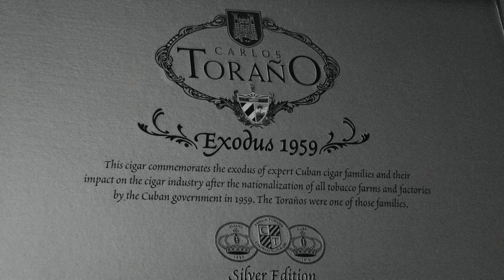Carlos Torano Exodus 1959 Silver Edition - recenzja cygara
Silver Edition, to cygaro, które zadebiutowało na rynku w roku 2002, po dużym sukcesie oryginalnego (złotego) Exodusa 1959. Data ma upamiętniać wypędzenie przez reżim Castro wielu rodzin związanych z produkcją cygar. Z tego co wyczytałem, familia Torano zajmowała się głównie uprawą i przygotowaniem liści tytoniu. Tuż przed rewolucją posiadali 17 plantacji tytoniu. Produkcją cygar zajęli się dopiero po opuszczeniu Kuby. Szefem firmy jest obecnie wnuk Carlosa Torano - Charles...

Polecam moją stronę internetową, gdzie znajdziecie więcej recenzji - zarówno w wersji wideo, jak i pisanych: